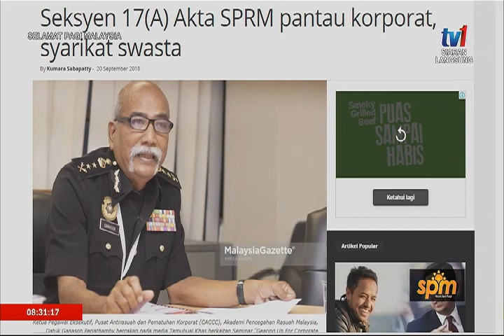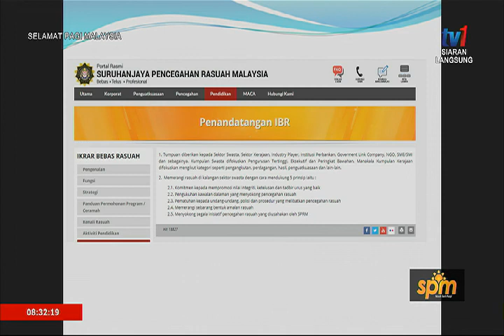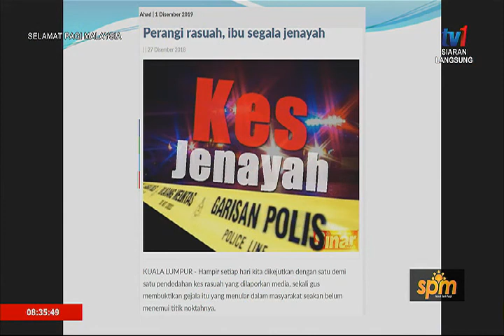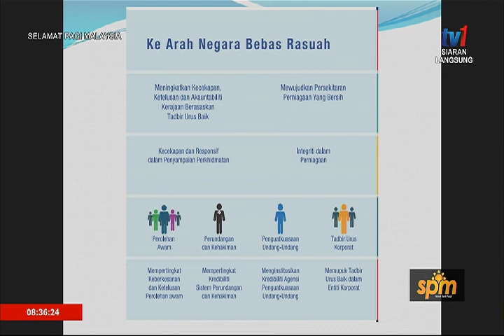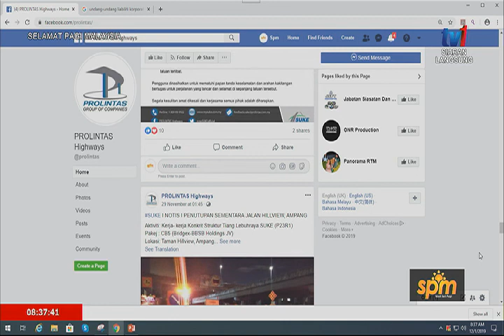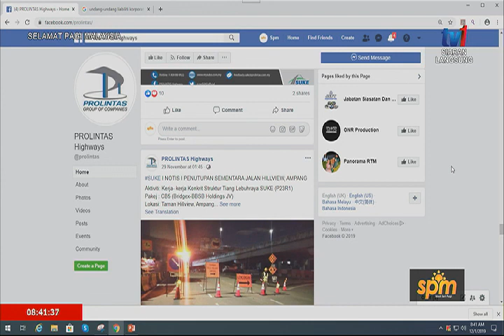1 DIS 2019 SPM-INISIATIF & PERSEDIAAN DALAM MENGHADAPI PENGUATKUASAAN LIABILITI KORPORAT